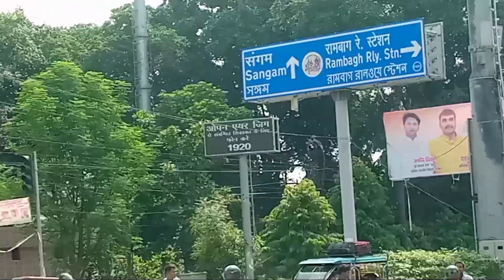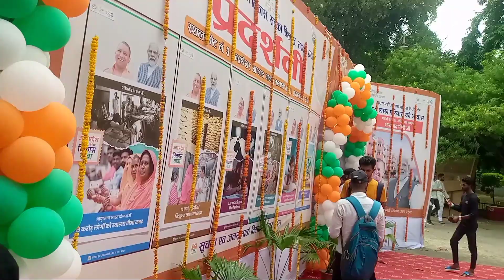15 August 🇮🇳 आजाद पार्क प्रयागराज full vlogs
15 August 🇮🇳 आजाद पार्क प्रयागराज full vlogs